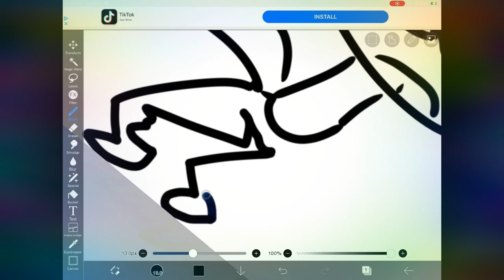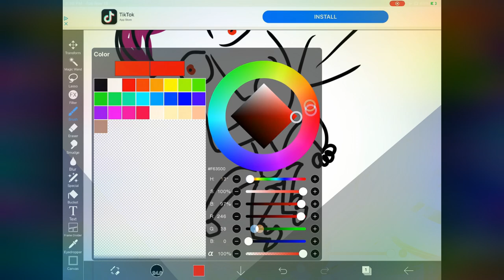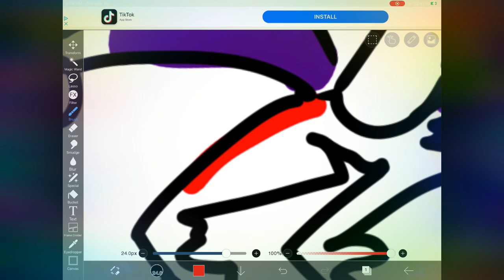Tutorial: how to draw chowder slimboy (real) (speed paint)